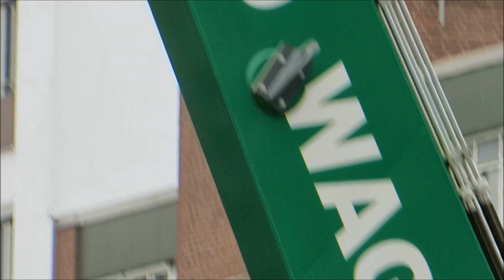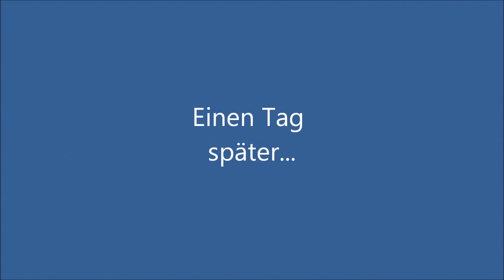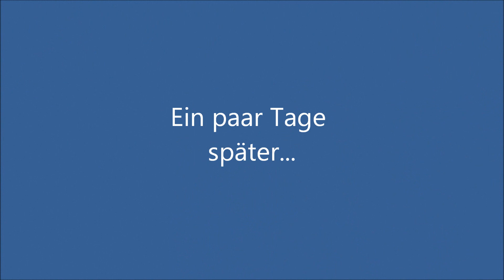LIEBHERR 954 und CATERPILLAR 385 CL Long Front bei Abrissarbeiten der Sachsenburg, Teil 2 - Soeren66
LIEBHERR 954 und CATERPILLAR 385 CL bei Abrissarbeiten der Sachsenburg in Hamburg-Hammerbrook, September 2013